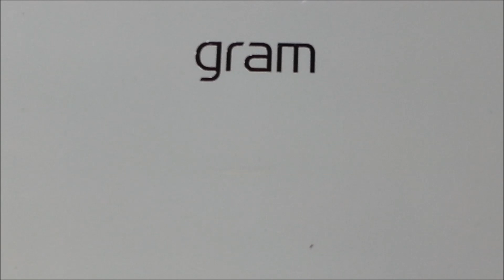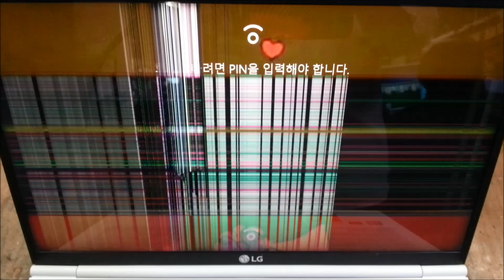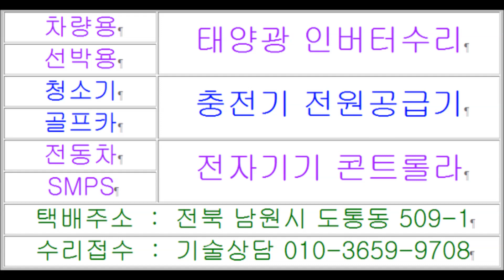노트북액정교체하는방법 남원컴퓨터수리 남원모니터수리 노트북수리하는곳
GRAM 노트북 패널파손으로 노트북 분해하는 요령과 액정교체하는방법인데 수리비용과 바로사용 가능확인으로 서비스센터에 택배를 이용하지않고 동네 남원컴퓨터수리 남원모니터수리 남원노트북수리하는곳 주연테크를 찾아주셨네요 노트북 화면이 무지개색으로 바둑판처럼나오면 액정이깨진겁니다 메이커는 서비스센터를방문하면되고 중소기업의 화면이깨진 노트북수리하려면 노트북수리하는곳 노트북수리업체 노트북수리점으로 찿아가거나 포장을 잘하여 택배로보내야겠지요 노트북고장수리났을때 자가수리하려면 액정교환하는방법으로 먼저 노트북분해하는요령을 알아야 자체수리할수있는 우선순위가 액적교체작업의 노트북케이스분리하는방법입니다택배주소 전북 남원시 도통동 509-1 주연테크서비스 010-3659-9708 남원전파사 목수의꿈